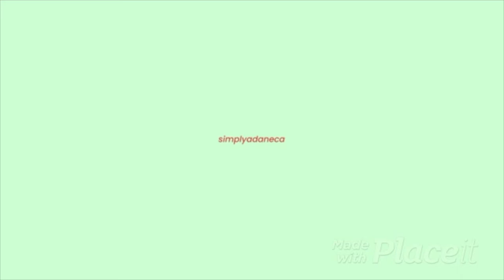EMOTINAL mothers day story Marc Mero |Reaction... I CRIED!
I NEVER EVERY want to do this again!!! I cried during my reaction and I cried editing this video.